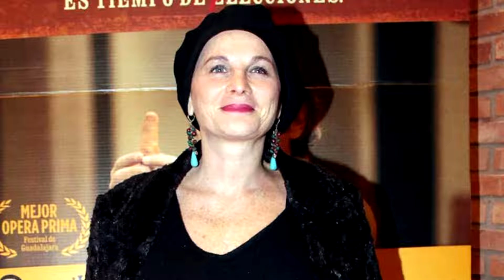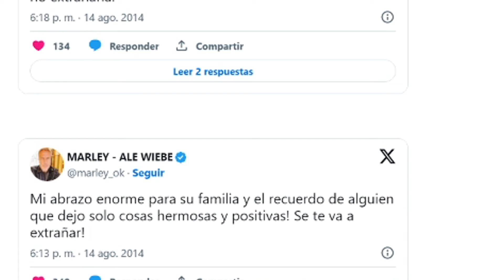3 Actrices Argentinas que MURIERON a causa de ENFERMEDADES